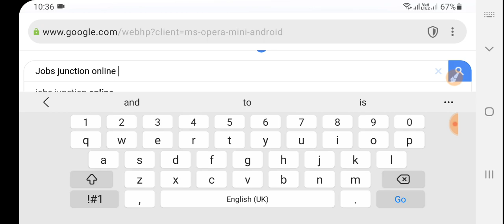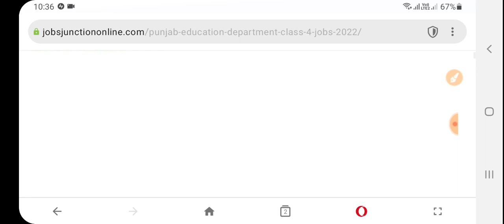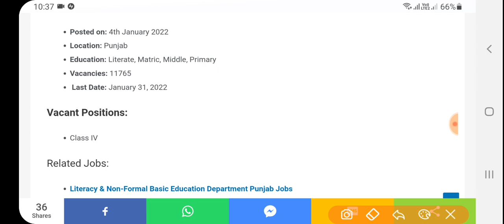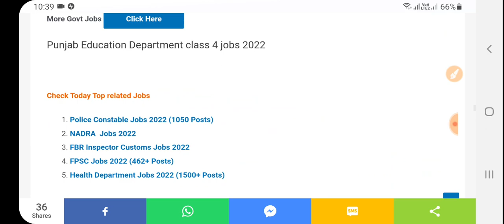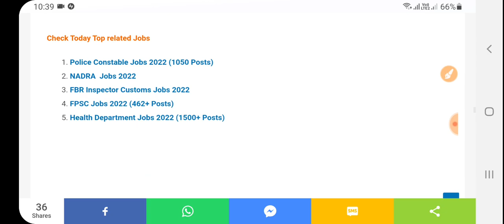Education Department Jobs 2022 (15000 Posts) محکمہ تعلیم کی نوکریاں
Punjab Education Department class 4 jobs 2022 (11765+ Posts) Non-Teaching Jobs 2022